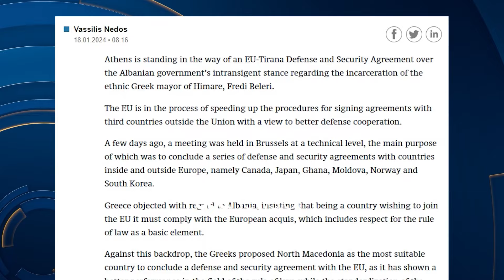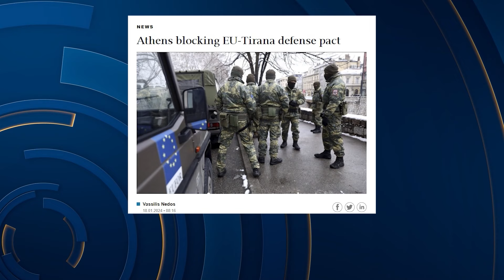Greqia “bllokon” Shqipërinë në BE/Propozon Shkupin për marrëveshjen e mbrojtjes, por unioni e rrëzon